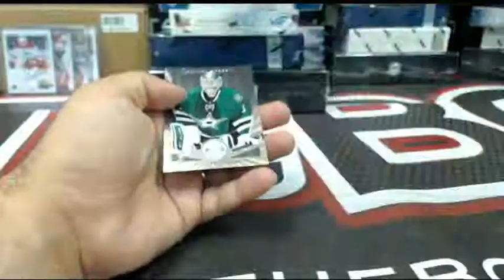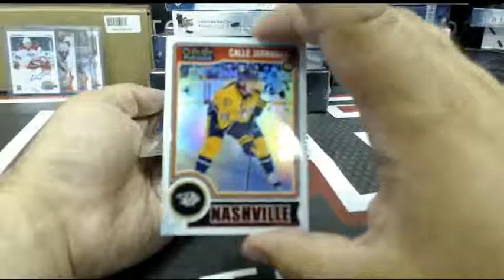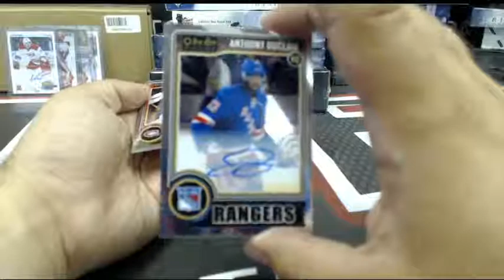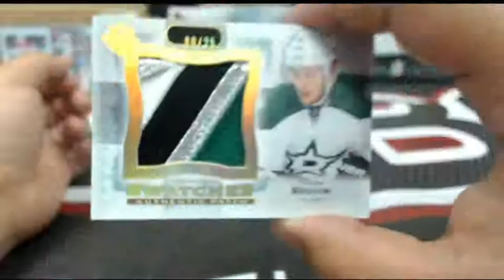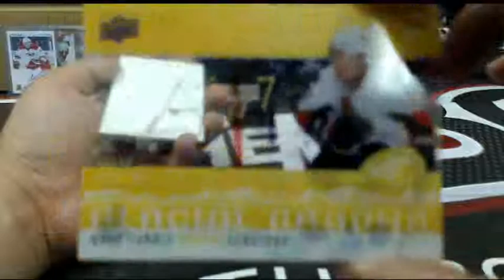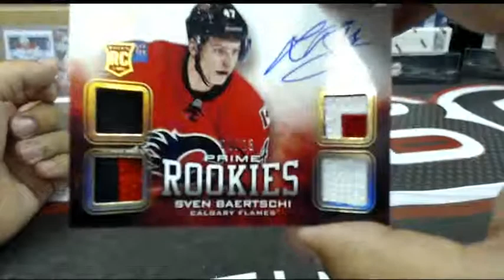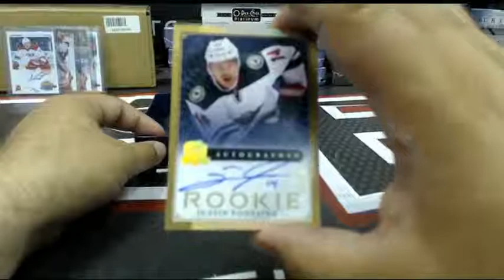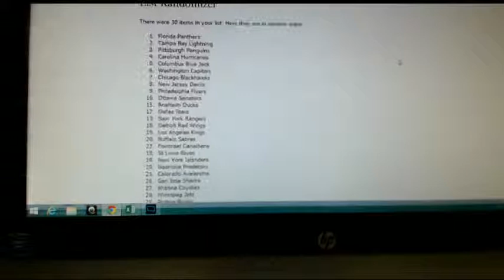Outoftheboxbreaks Break #1280- 6 BOX MIXER WITH THE CUP & PRIME